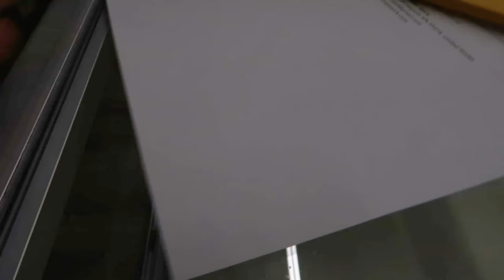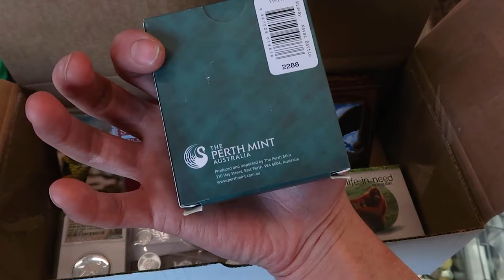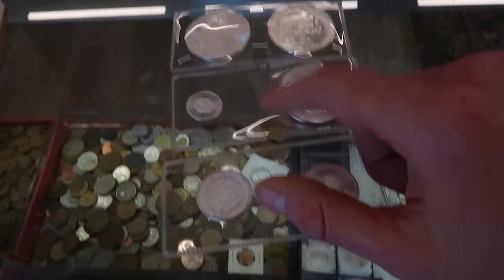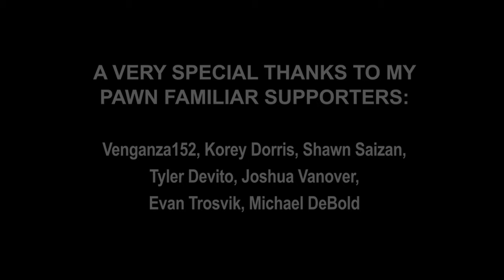The Jacob Wetterling Murder 🚨 The Case That Changed America Forever - Between the Pawn Ep. 74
Hey everyone, welcome back to another episode of Between the Pawn, where we dive deep into some of the most chilling true crime stories. It’s a quick way to unwind, especially when dealing with tough content. Remember, you have to be 21 to enjoy, so check out if it's available in your state.
➡️ Now, let's talk about something that profoundly impacted my life and the state of Minnesota—the haunting story of Jacob Wetterling's abduction in 1989. This case is a somber tale that casts a long shadow over my childhood and many others, changing the way we experienced our youth and how parents monitored their kids. Jacob was just 11 when he vanished without a trace, leaving behind a mystery that wouldn't be solved for nearly three decades.

In this episode, I'll share personal anecdotes about how this case touched my life and the broader implications it had on child safety laws across the country. We'll explore the dark details of the investigation, the eventual breakthroughs, and the chilling aftermath that led to the creation of a national sex offender registry.
➡️ Join me as we revisit this pivotal moment in criminal justice history, understand its lasting legacy, and reflect on the changes it spurred in our society. This is not just a story from the crime files; it's a part of my history, a part that I hope brings awareness and a sense of the gravity of our discussion today.
Thanks for tuning in, and please, take a moment to check out the link in the description to learn more about our sponsor and how you can get your hands on their product. Stick around, engage with the content, and let's honor the memory of Jacob Wetterling by learning from the past.

💬 How do you think the Jacob Wetterling case changed the way we approach child safety and community awareness?

*Welcome to the official YouTube channel of PAWN MAN, your destination for diving into the fascinating World of Gold & Silver from the Heart of Minnesota.*

I'm Evan, the face behind PAWN MAN, and on this channel, the crazy world of gold and silver deals comes to life. Here, we dive into the core of gold and silver trading, revealing the essence of our reality show. It's more than a business; it's a gateway to a treasure trove of stories, unfolding daily through genuine transactions of precious metals, rare coins, and more.
➡️ At PAWN MAN, each episode is a quest for discovery, from authenticating antiques and unearthing vintage collectibles to navigating the intricate art of jewelry appraisal. Our journey is rich with numismatic insights, offering a deep dive into rare coin collecting, expert coin grading, and the critical skill of counterfeit detection. We shine a light on the darker corners of the pawn world, exposing scams and sharing the guarded secrets of ethical precious metal trading.

This channel is a haven for anyone fascinated by the excitement of treasure hunting, the strategic negotiation of gold and silver, and the thrill of identifying valuable antiques. Whether you're here to learn about historical artifact deals, enhance your understanding of pawn industry practices, or simply enjoy captivating stories, PAWN MAN has you covered.

Join me, Evan, as I navigate the wild west of pawn deals, offering insights, tips, and a behind-the-scenes look into the world of PAWN MAN.

📲 *Follow PAWN MAN on social media!*

📦 PAWN MAN on eBay

📕 BOOKS BY EVAN KAIL (AKA Pawn Man)